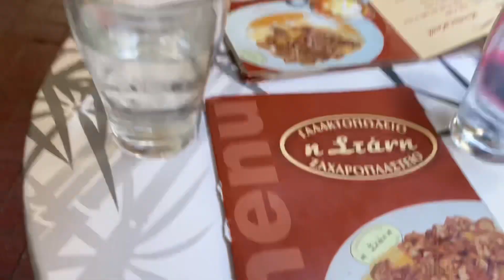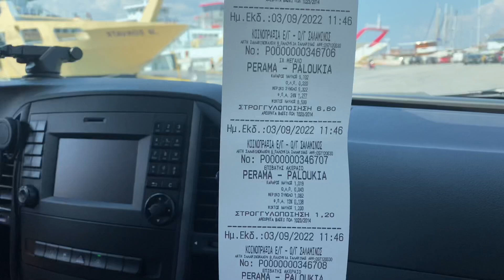ولاگ جزیره ی سالامینا در یونان|salamina vlog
آخر هفته با دوستام رفتم جزیره سالامینا
نزدیکترین جزیره به آتن
واقعا جایه خوشکلی بود یعنی محشر بود

ایدی اینستاگرامم:

Daily_pink_sanaz

ولاگ روزانه#
daily vlog
Greek islands
best greek islands
پناهندگی در یونان
luxury lifestyle
Salamina island greece
island of salamina
travellife in greecei
travel to greece
island life